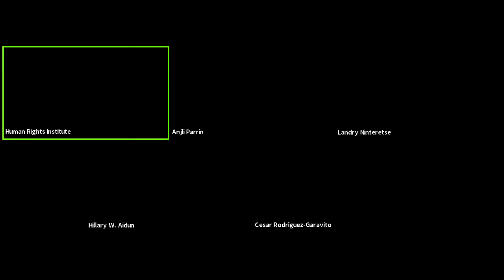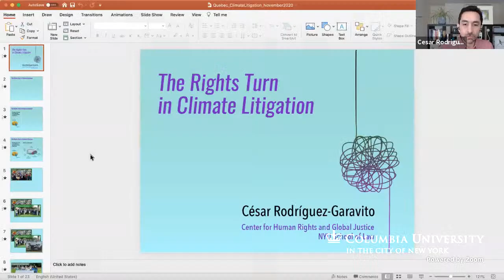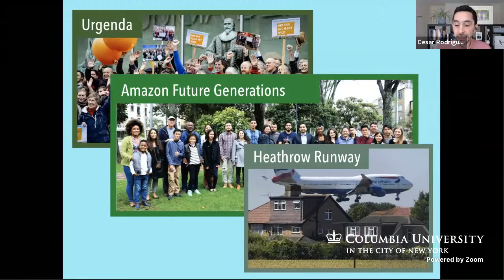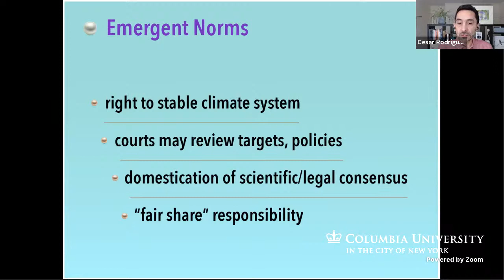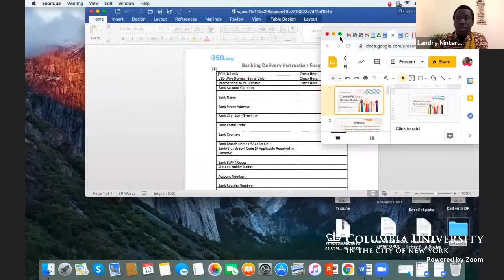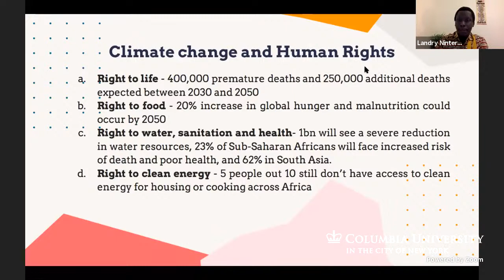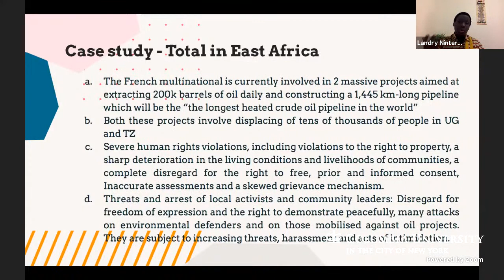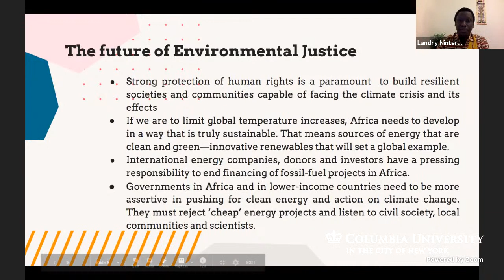Climate Rights as Human Rights: The Future of Environmental Justice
As the climate crisis continues to escalate, its human rights implications around the world have grown increasingly clear. So, too, has the urgent need for multi-disciplinary climate strategies to ameliorate its harmful effects and address the systems propelling it forward. Join us for a conversation on the human rights impacts of and legal solutions to the climate crisis with César Rodríguez-Garavito, Director, Center for Human Rights and Global Justice, NYU; Hillary Aidun, Climate Law Fellow, Sabin Center for Climate Change Law, Columbia University; and Landry Ninteretse, Africa Managing Director, 350 Africa. The panel will be moderated by Anjli Parrin, Associate Director, Project on War Crimes and Mass Graves, HRI.